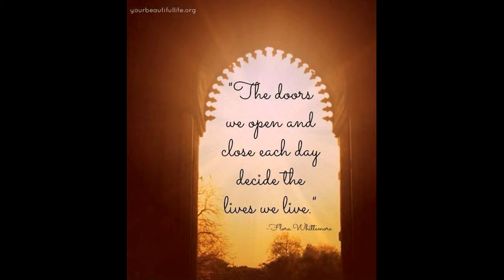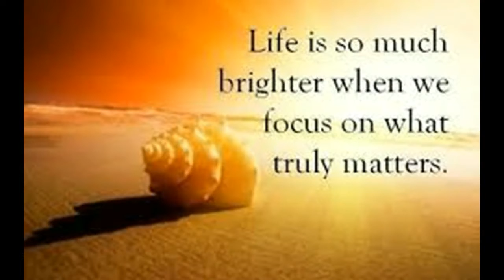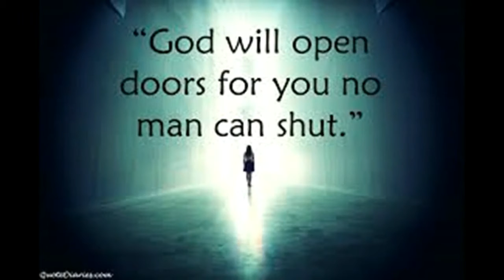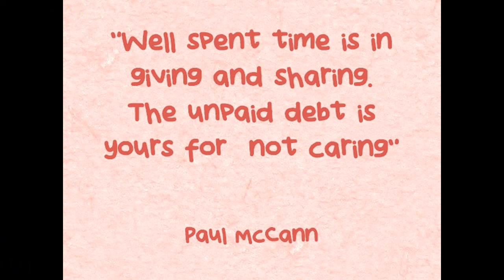Friends Forever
Friendship is like walking with love through this journey of life